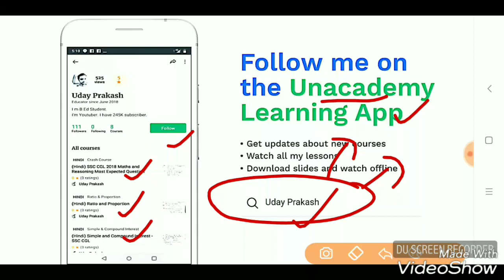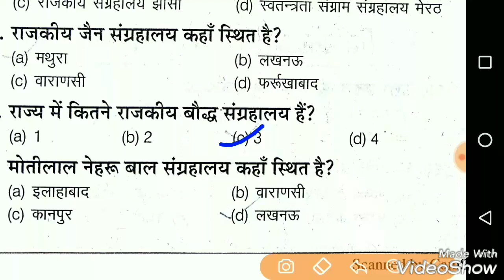उत्तरप्रदेश के सांस्कृतिक एवं शोध संस्थान | Upp Re-Eaxm gk | Up Current Affairs